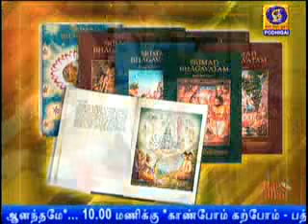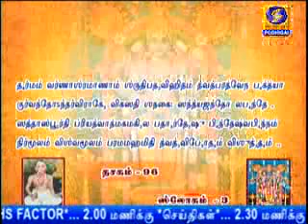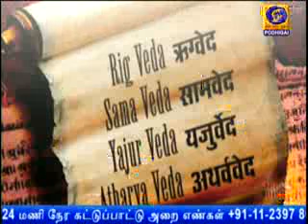NALAM THARUM NARAYANEEYAM -Part 1279 {29/04/2020} BY THAMAL.S.RAMAKRISHNAN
Courtesy: Pothigai

telecast the episodes reverse.